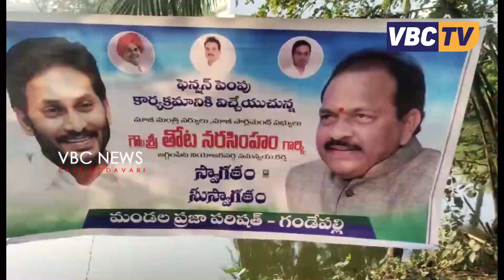అభివృద్ది కోసం స్వంతంగా ఎప్పుడైనా నిధులు తెచ్చారా